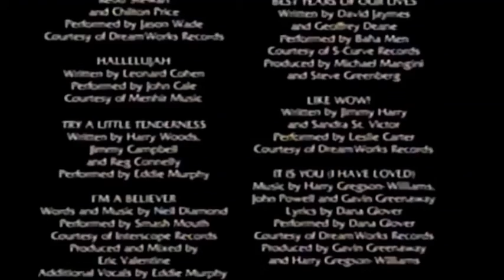Closing to shrek vhs